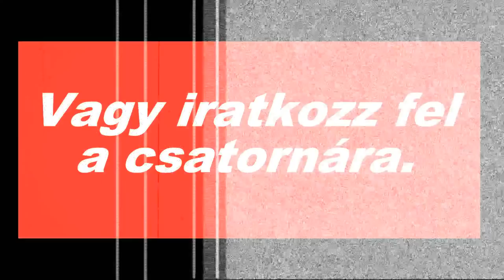FS 15 ALSÓÚJLAK #3. Gép mentés .